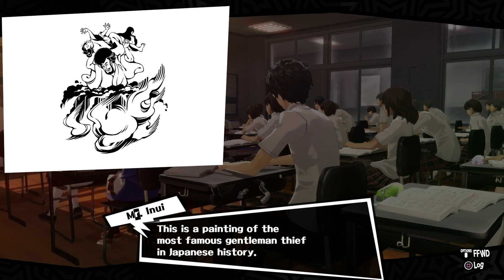CSG Plays: Persona 5 NG Plus Part 23: Love comes in all forms (Uncut)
Into Mementos we go!